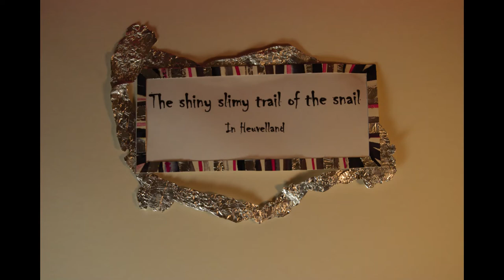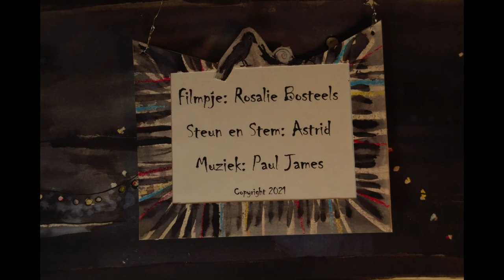The shiny slimy trail of the snail (in Heuvelland)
Filmpje: Rosalie Bosteels
Steun en Stem: Astrid
Muziek: Paul James